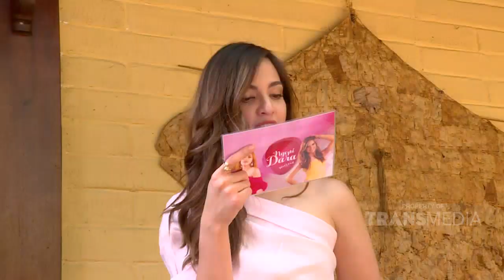NGOPI DARA - Fast Question Bareng Sally Adelia (6/7/19) Part 4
NGOPI DARA